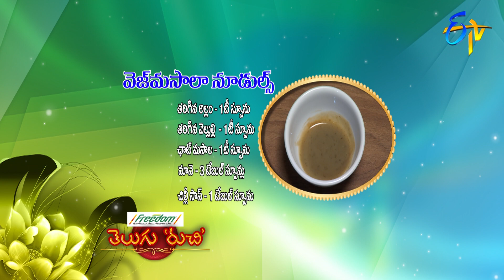Veg Masala Noodles | Telugu Ruchi | 5th February 2020 | ETV Telugu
The guest presents us the recipe of Veg Masala Noodles prepared by using noodles, beans, cabbage, cauliflower and other tasty ingredients.